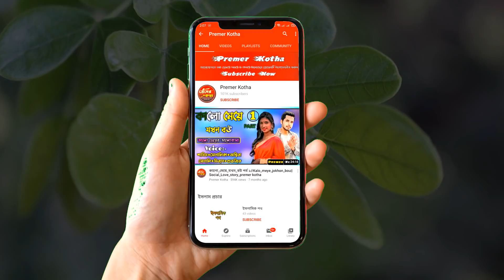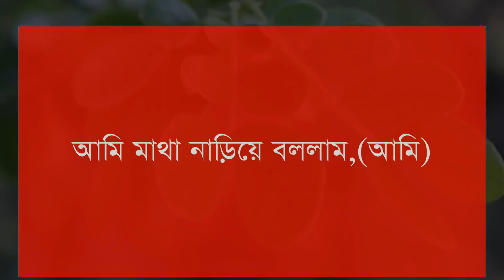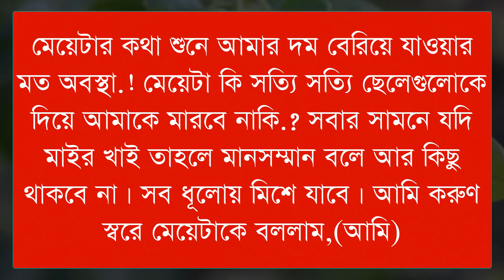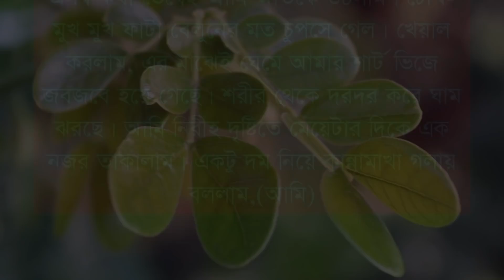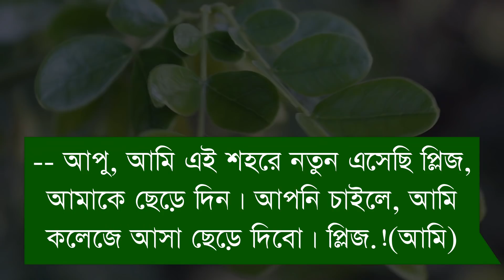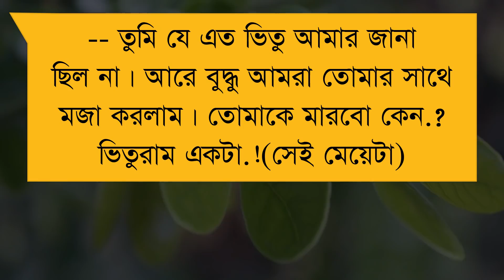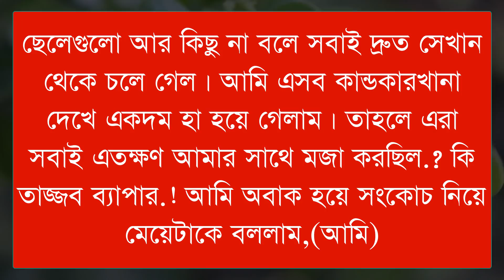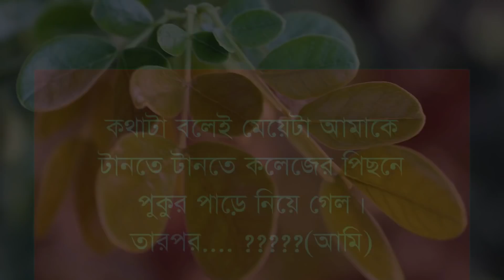বাড়িওয়ালির মেয়ে যখন বউ পর্ব ১০|A Social Love story|Ft:Samim&Shonalikar&Sajid|premer kotha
বাড়িওয়ালির_মেয়ে যখন_বউ|A Social Love story|Ft:Samim&Shonalikar&Sajid|premer kotha